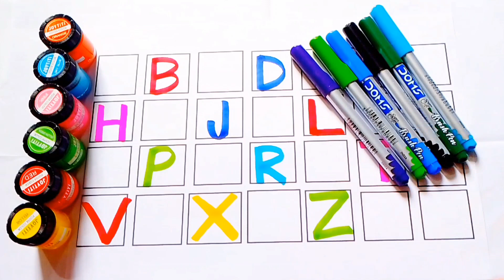abcd,a for apple b for ball, Alphabet, Writing Letters A to Z, Preschool Education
Your Query

abcd
abcd song
abcdefghijklmnopqrstuvwxyz
abcdefu
abcd cartoon
abcd rhymes
abcdefghijklmnopqrstuvwxyz song
abcd colour
abcd class
a for apple b for ball a se anar
a for apple b for ball a for ant
a for apple b for ball alphabet learning
a for apple b for ball alphabets a to z
a for apple b for ball baba
a for apple b for ball baby doll
a for apple b for ball book
a for apple b for ball baby cartoon